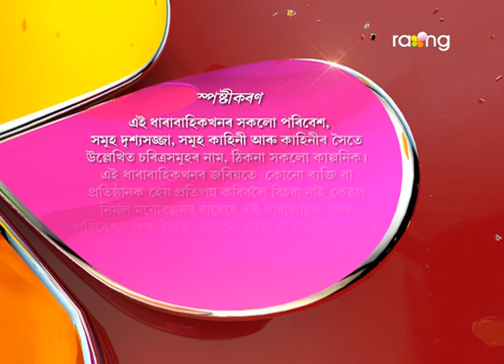Bharaghar - ভাড়াঘৰ | 30th Jun 2017 | Full Episode | No 603